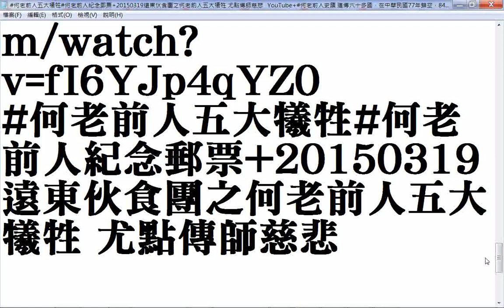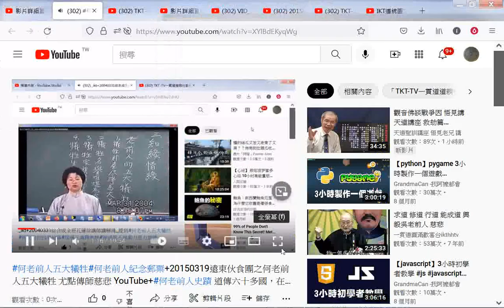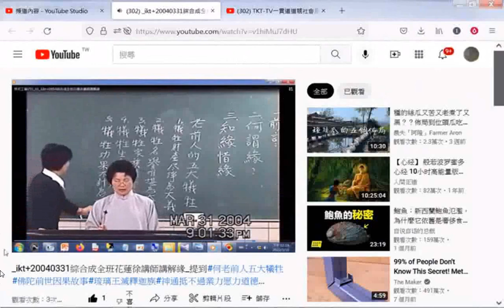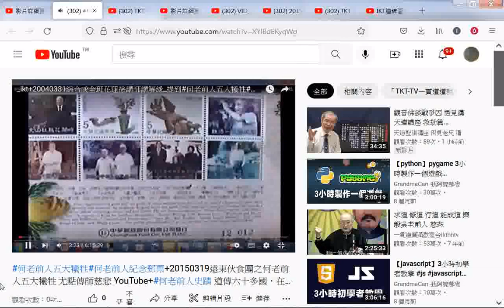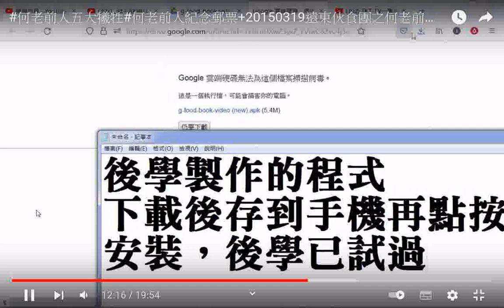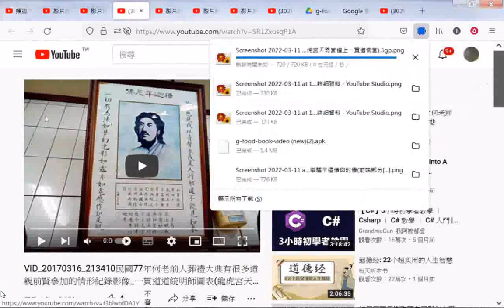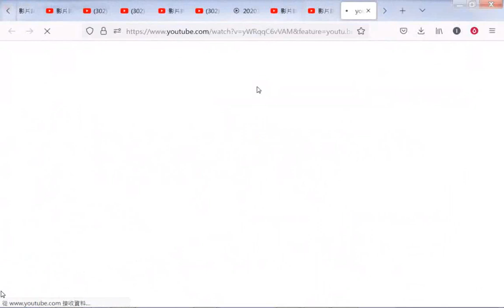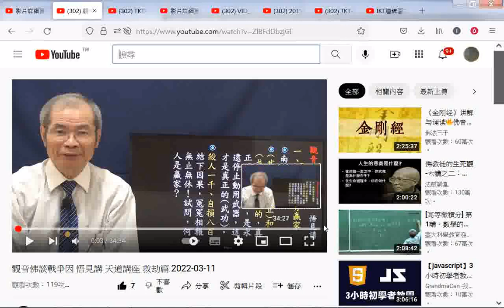耀庭老前人奉厝大典(告別式奠禮)照片+20150319遠東伙食團之何老前人五大犧牲 尤點傳師慈悲+何老前人史蹟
...道傳六十多國，在中華民國77年歸空，84年冬季大典結緣訓得知受封為圓德帝君+師尊師母真傳妙道歌+含很多仙佛聖訓智慧法語道義勸善圖文 - YouTube
何老前人史蹟 道傳六十多國，在中華民國77年歸空，84年冬季大典結緣訓得知受封為圓德帝君+師尊師母真傳妙道歌+含很多仙佛聖訓智慧法語道義勸善圖文 - YouTube
中華民國77年公元1988年10月18日何公  耀庭老前人奉厝大典(告別式奠禮)照片
(302) VID_20170316_213410民國77年何老前人葬禮大典有很多道親前賢參加的情形紀錄影像_一貫道道統明師圖表(龍虎宮天恩堂樓上一貫道佛堂).3gp - YouTube.htm
20201017ggg蔡英文總統與道親前賢們合照_#白陽聖廟(一貫道祖師紀念館)落成典禮及祭天大典，聖廟有供奉#白陽三聖--金公祖師、天然恩師、中華聖母金身及31位來臺開荒第一代前人輩聖像 - YouTube.htm
何老前人五大犧牲 何老前人紀念郵票+20150319遠東伙食團之何老前人五大犧牲 尤點傳師慈悲
YouTube+何老前人史蹟 道傳六十多國，在中華民國77年歸空，84年冬季大典結緣訓得知受封為圓德帝君